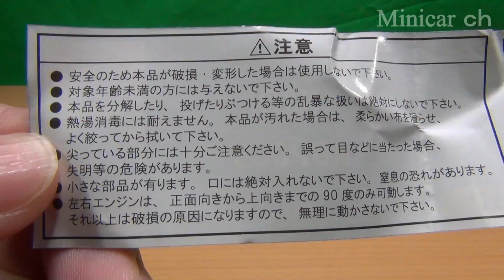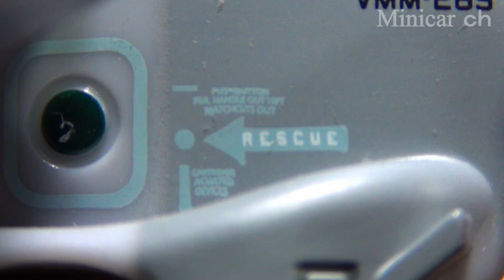タンポ印刷多くて予想外に良いデキ！オスプレイ プルバックマシーン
国際貿易 プルバックマシーン オスプレイの紹介動画です。
購入ページの画像は灰色1色ですが、実際はタンポ印刷が多かった。